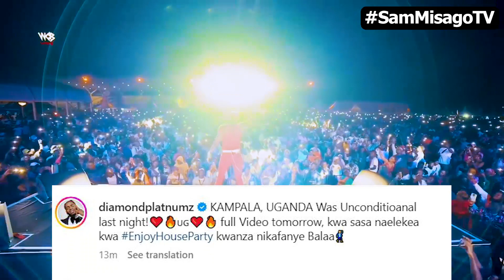DIAMOND amjibu ALIKIBA baada ya kumuita BWANA MDOGO KWEVO naenda kufanya balaa Enjoy House Party